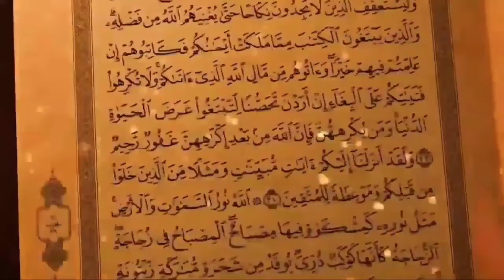manfaat doa kepada orang yang telah meninggal dunia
videonya berisikan konten dakwah dengan judul manfaat doa bagi orang yang telah meninggal dunia ,mari kita ambil hikmah nya kita doakan mereka yang telah mendahului kita agar selalu dapat Rahmat dan ampunan Allah SWT.
2#viral